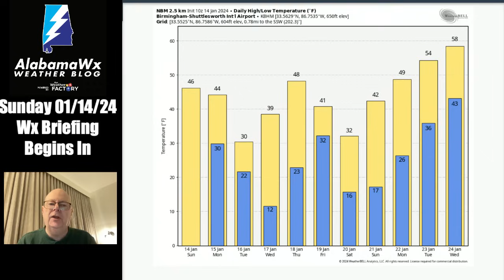Sunday Weather Briefing Video for January 14, 2024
A winter storm will affect Alabama starting tonight through Tuesday.  Snow and freezing rain will cause hazardous driving conditions and extremely cold temperatures and wind chills will make outdoor exposure dangerous for people and pets.  Pipes may also freeze causing big problems.